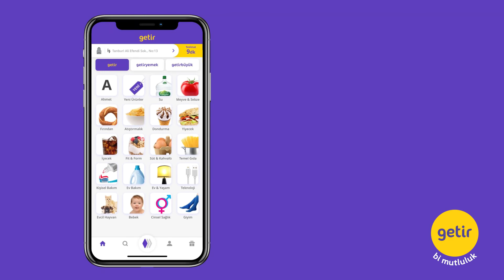"Donk bomboş kafa vuruyorsa teknik direktör hatasıdır!" - Serdar Ali Çelikler | Son Raund #3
Serdar Ali Çelikler ve Ali Ece, futbol gündemini Getir'in sunduğu Son Raund'da değerlendiriyor!